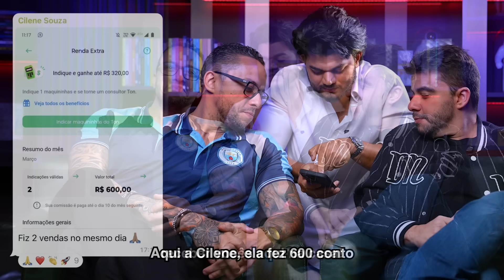FINALMENTE UM FILME DE NINJA